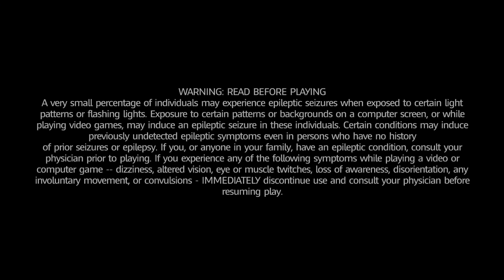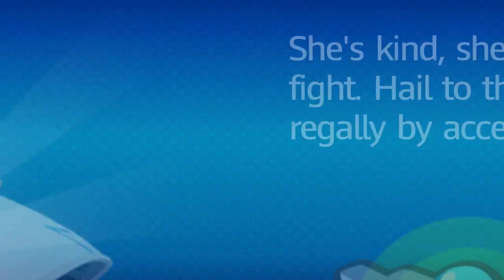Mario + Rabbids: Kingdom Battle (pt.4)- Full Stream [Panoots]